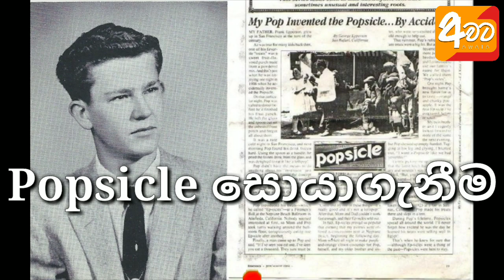හිතාගන්නවත් බැරි විදියට ධනවත් වුණු මිනිස්සු | Lucky Discoveries That Made People Rich | Awata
Getting rich is not easy. This requires effort and commitment. Many people become rich because of their efforts. But there are times when some people become rich by chance. This video is about some of the events that made people randomly become rich.

Thanks for staying with us !

luckiest people caught on camera, luckiest people, caught on camera, lucky people caught on camera, lucky people, people are lucky, lucky moments, amazing moments, amazing saves, Lucky Discoveries That Made People Rich,